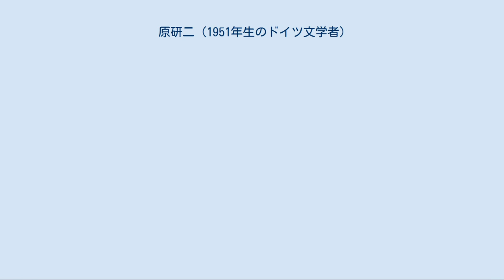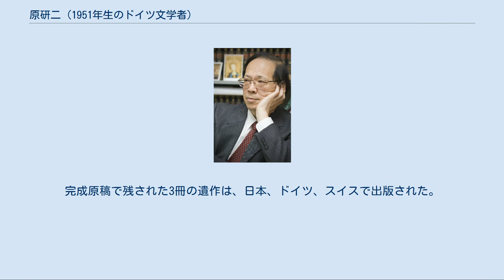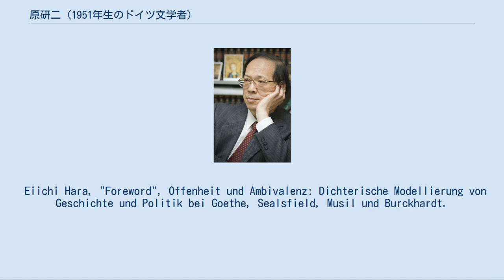原研二 (1951年生のドイツ文学者)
研究室にて、2006年 原 研二（はら けんじ、1951年3月8日 - 2008年9月28日）は、日本のドイツ文学者で、近代のドイツ・オーストリア文学・文化史専攻。
ヘルマン・ヘッセ、ローベルト・ムージル、チャールズ・シールズフィールドの研究で知られた。
晩年は沼田裕之（東北大学名誉教授）らと共に、ヤーコプ・ブルクハルトの『イタリア・ルネサンスの文化』校訂版編集に心血を注いだ。
 1951年、仙台市に生まれる。
父は建築業であったが、京都大学経済学部の出身で、室積徂春門下の俳人でもあり、その影響により、幼いときから文学に親しんだ。
宮城県仙台第二高等学校の頃からヘルマン・ヘッセの小説を愛読。
病気休学のため、高等学校を1年遅れで卒業し、東北大学文学部に入学。
ドイツ文学を専攻し、1974年に卒業。
同大学大学院に進学した後、ヘッセの長編『ガラス玉演戯』についての論文で高い評価を得た。
この頃からオーストリアの作家ローベルト・ムージルとその代表作『特性のない男』に強く興味を持つようになる。
博士課程を中退して、1977年、東北大学文学部ドイツ文学研究室助手に採用される。
1978年、筑波大学現代語・現代文化学系助手に異動。
同時にドイツ学術交流会（DAAD）留学生に採用され、80年までボン大学、ザールラント大学に留学してムージル研究を行う。
1981年、筑波大学講師。
1986年、東北大学文学部ドイツ文学研究室助教授となった。
1995年、教授に昇任、1997年、大学院重点化に伴い、東北大学大学院文学研究科ドイツ文学専攻教授。
 ムージル研究のみならず、オーストリアの特異な作家チャールズ・シールズフィールド研究でも国際的に知られるようになる。
シールズフィールドは、メッテルニヒの反動的な時代にアメリカに亡命、アメリカ人になりすましてヨーロッパに戻り、スイスでアメリカをテーマにした小説をドイツ語で書いた作家である（代表作は『船室の書』）。
亡くなる前の約10年間は、沼田裕之東北大学名誉教授らと共に、国際的なプロジェクトであるヤーコプ・ブルクハルトの校訂版全集の『イタリア・ルネサンスの文化』編集に没頭していた。
2006年にはスイスの国際学会でブルクハルトに関する研究発表を行い、高く評価された。
この間、19世紀からムージルに至るオーストリア小説研究によって、2003年に九州大学から博士（文学）を授与された。
2006年末から膀胱ガンを患う。
闘病生活の中で、3冊の著作をまとめあげた。
そのうちの1冊"Braut des Windes"（風の花嫁）はドイツ語で書かれた小説であった。
若いときのドイツ留学中から執筆を開始していたものである。
2008年、現職のまま、仙台市の東北大学病院で死去。
完成原稿で残された3冊の遺作は、日本、ドイツ、スイスで出版された。
ブルクハルトの『イタリア・ルネサンスの文化』は、死後10年を経て、2018年5月に刊行された。
 Eiichi Hara, "Foreword", Offenheit und Ambivalenz: Dichterische Modellierung von Geschichte und Politik bei Goethe, Sealsfield, Musil und Burckhardt.